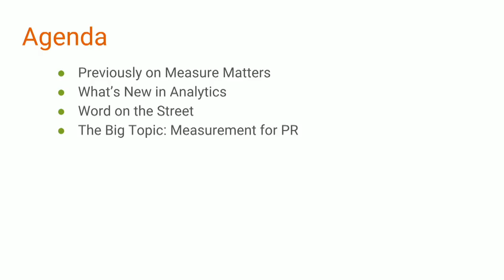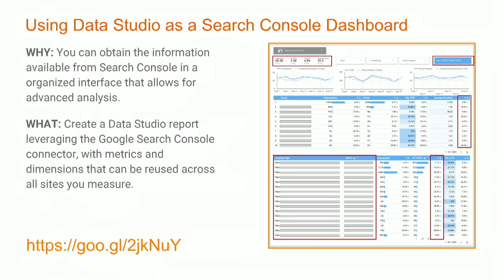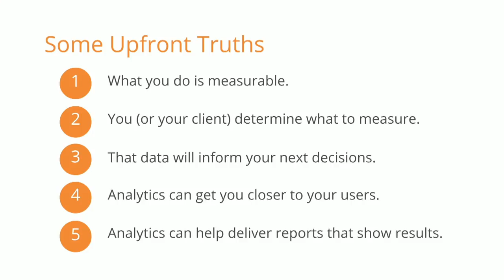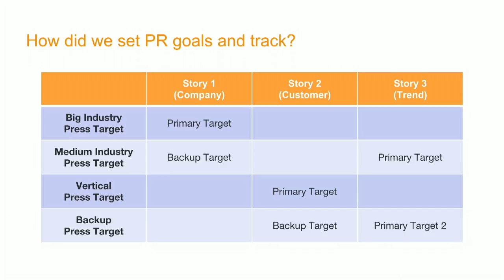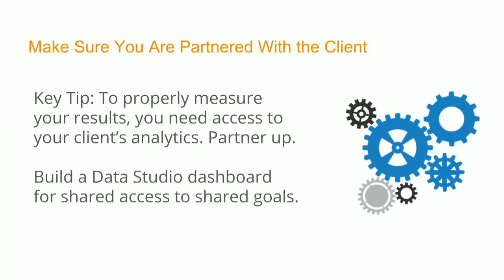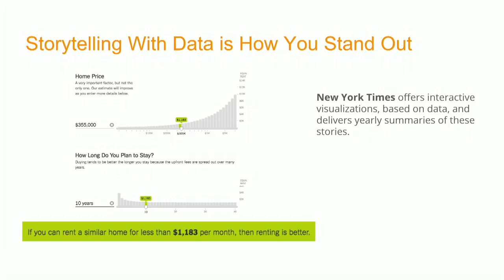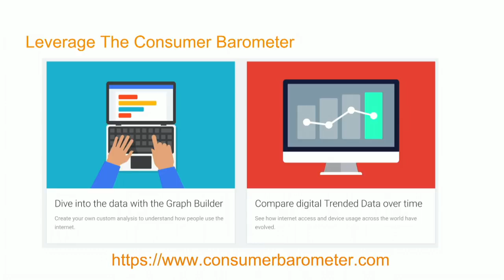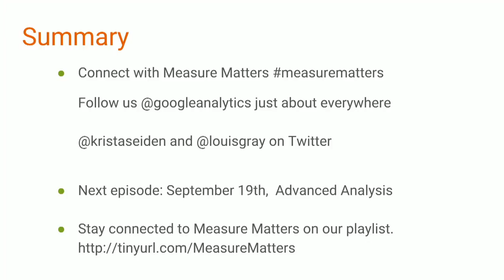Measure Matters Episode 8: Measurement for PR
Google Analytics Advocates Krista Seiden and Louis Gray bring you up to speed on the latest with the measurement platform, and illustrate how Google tools can be leveraged for the changing world of public relations. They touch on Data Studio, Google Trends, the Google Search Console, URL Builder and more. Streamed from Google's Mountain View headquarters.